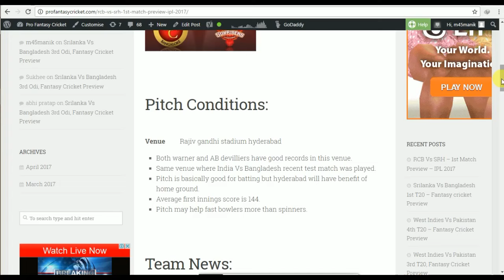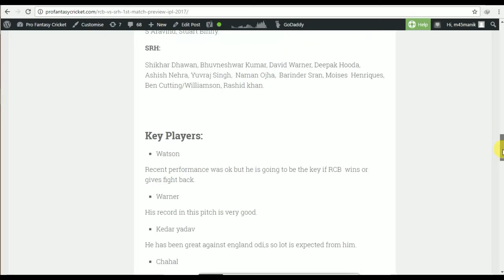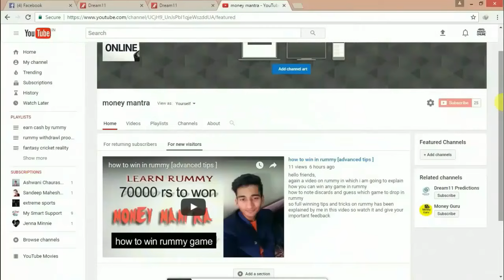RCB Vs SRH 1st match IPL 2017 | DREAM 11 PREVIEW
RCB Vs SRH 1st match IPL 2017  [5 april 2017] best dream 11 team for fantasy cricket
i have very good record fantasy cricket matches matches
so best 11 players for fantasy cricket has been shown in this video
along with full preview of this match
thanks
money mantra